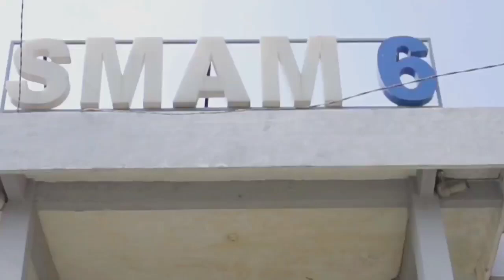LOMBA DUTA SEKOLAH FFU #7 : 13. FANI RAHMASARI - SMA MUHAMMADIYAH 6 BALONGPANGGANG - GRESIK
Festival Faqih Usman #7 -- Majelis Dikdasmen dan PNF Pimpinan Daerah Muhammadiyah Gresik bekerja sama dengan FKIP Universitas Muhammadiyah Gresik --

LOMBA DUTA SEKOLAH FFU #7 :
13. FANI RAHMASARI - SMA MUHAMMADIYAH 6 BALONGPANGGANG - GRESIK
Utamakan sopan dan santun saat menulis di kolom komentar yaa. Terima kasih atas segala dukungannya.
Semoga bermanfaat :)